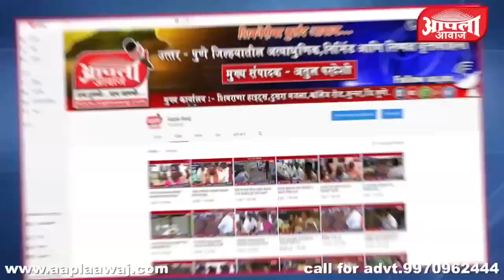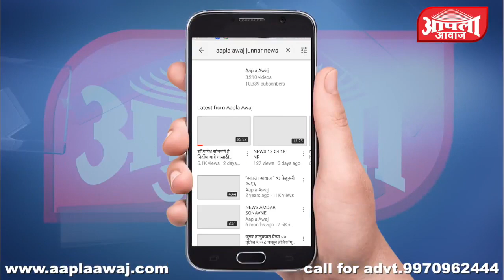२४ मे २०१८ : सरपंच योगेश पाटे यांच्या वाढदिवसा निमित्त प्लास्टिकमुक्ती जगजागृती अभियान